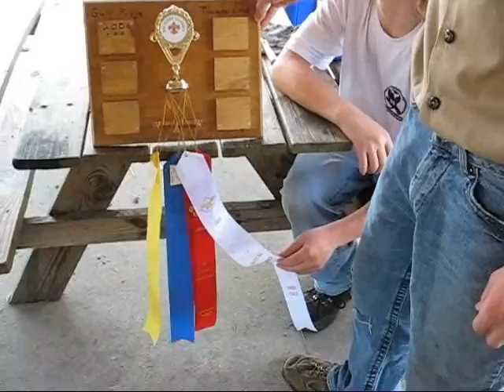Raftoree 3 18